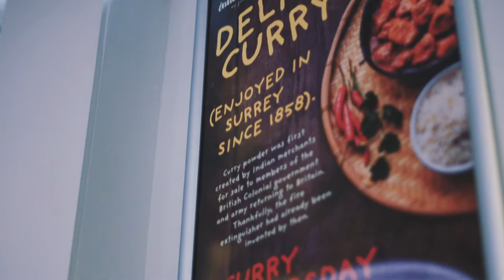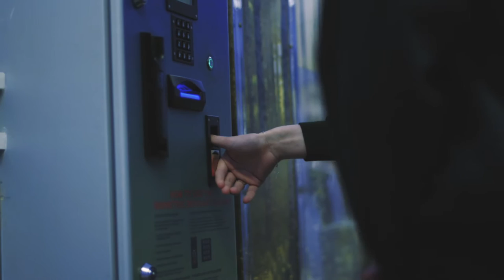Innovate - High-quality and nutritious school meals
Innovate is a fast-growing school catering business that provides high-quality, nutritious food to over 90,000 children at primary and secondary schools in England.

One in every three 11-year-olds is now overweight or obese, a number that is rising all the time. Innovates works to combat this by partnering with its client schools to promote the benefits of healthy eating through events, school councils and parents’ meetings.